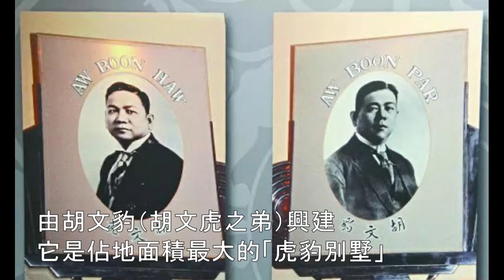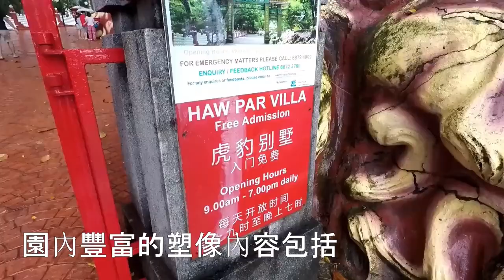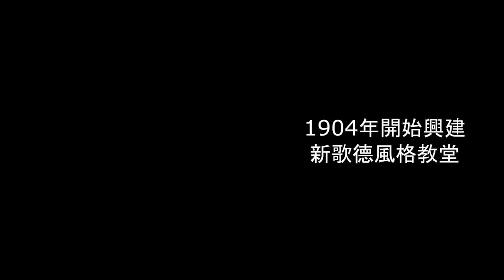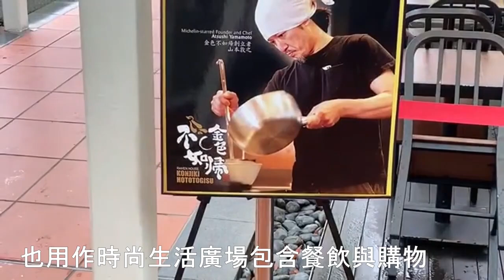Remembering Singapore【獅城古蹟】 受保留的舊建築： 國家設計中心 / 舊國會大厦 / 虎豹别墅 / 贊美廣場 都被列為新加坡國立古蹟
There is copyrighted music used in the film, which is really compelling If you use modern free youtube music Has lost its original historical significance Please forgive me all the copyright owner
影片裡用了有版權音樂 實在是逼不得已 如果用現代免費youtube音樂 根本就失去了原有的歷史意義 敬請版權主人包容